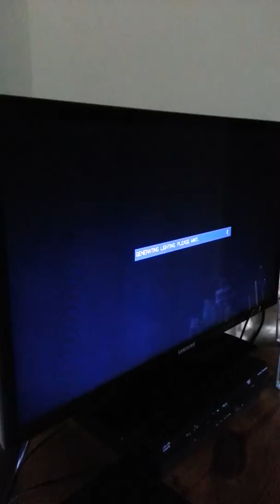Halo 4: Killing spree and Falcon melee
Same game type, two different matches. Sorry for the brightness.